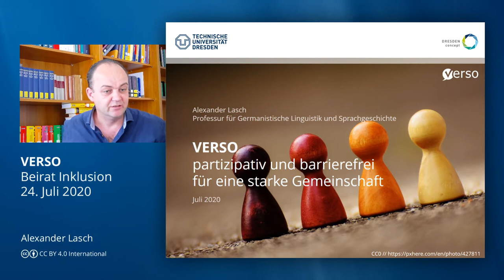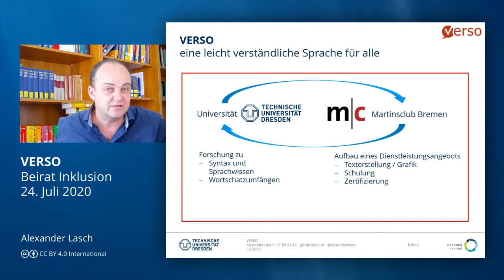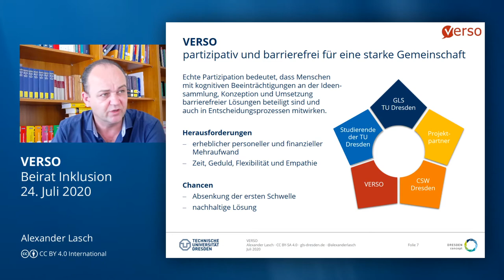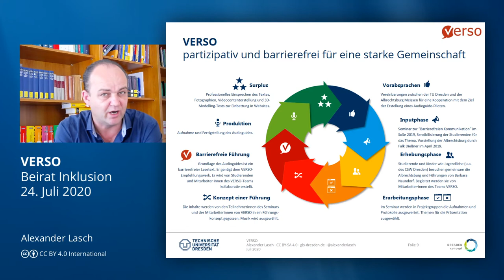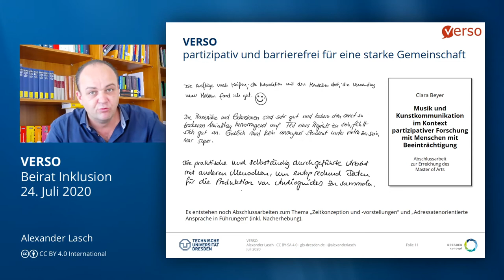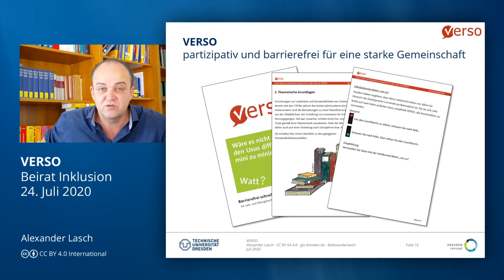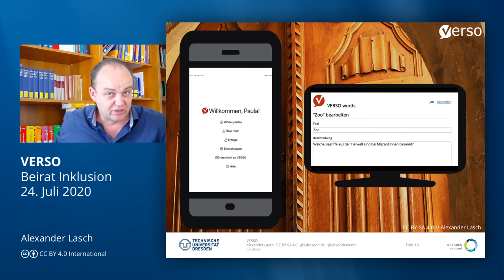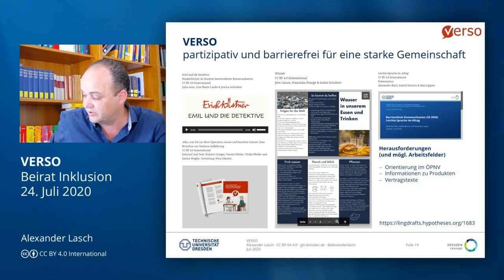VERSO: Beirat Inklusion (24.07.2020)